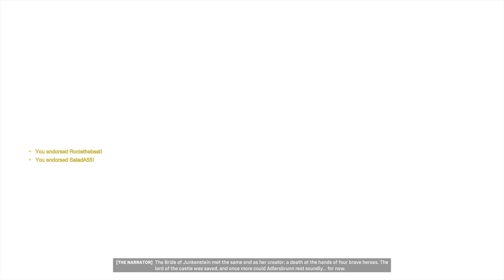Overwatch 2 but im best mercy main